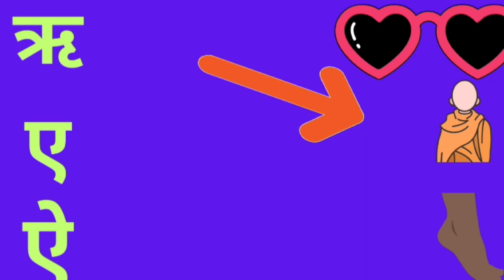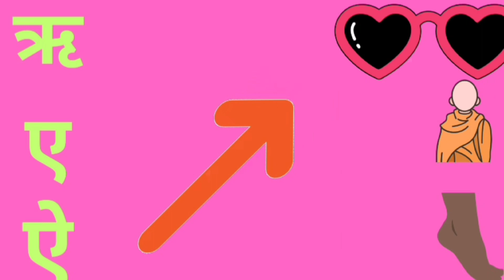अ से अनार आ से आम | a se anar | Baby activity channel | toodlers education videos